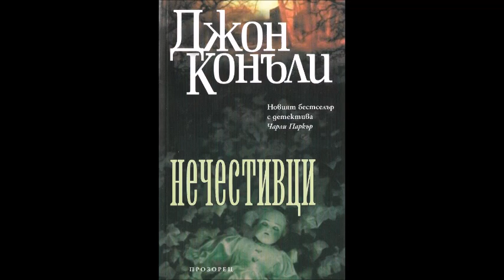Джон Конъли - серия Чарли Паркър - книга 6 - Нечестивци - част 3/7 (Аудио книга) Трилър